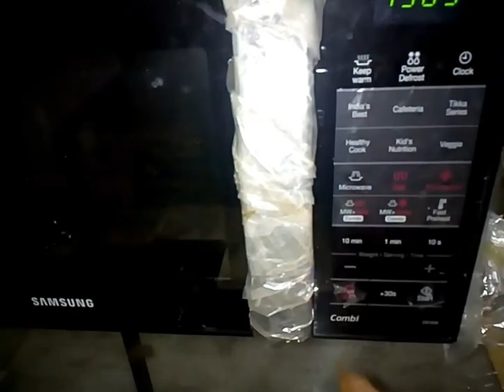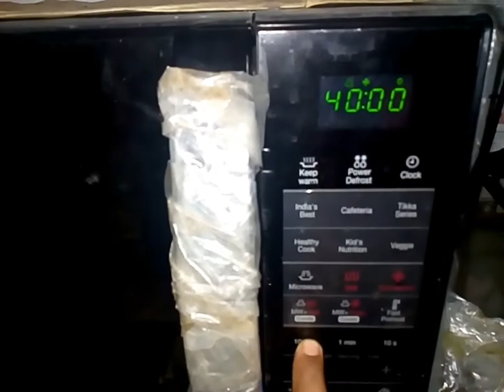Chicken kabab // esi ayi chicken kabab ingane onnu undaki nokuu //